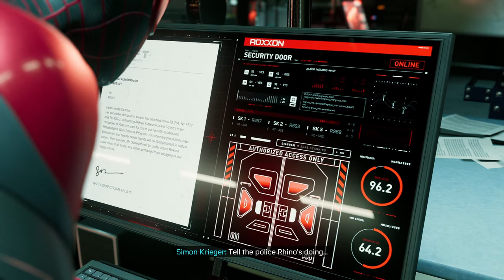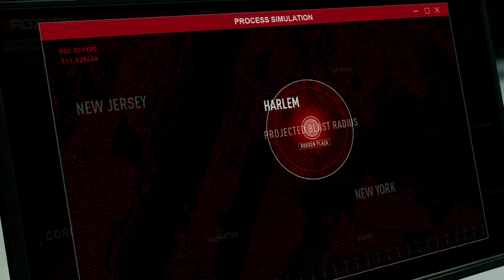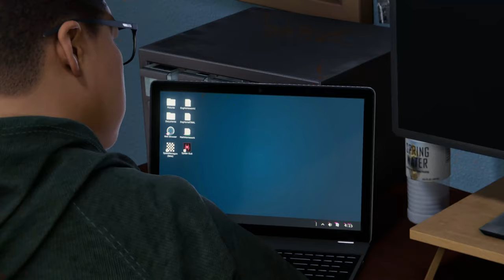Marvel's Spider-Man: Miles Morales Walkthrough (Simon Krieger) Part 8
Miles Morales is the newest Spider-Man in Marvel’s New York. Following the untimely death of his father, Miles was introduced to Peter Parker, who quickly became his friend and mentor. When Miles was bitten by his own genetically modified Oscorp spider, he developed unique powers — and after months of convincing — Peter agreed to train him.
Miles begins the next chapter of his life in East Harlem, where he’s faced with a torrent of new responsibilities: maintaining friendships, having a politician in the family, and balancing life at home and life as a hero. As a looming power struggle threatens to destroy the city, he’ll need take up the Spider-Man mantle and make it his own, or risk losing everything.”

- Marvel / Insomniac Games

PlayStation 5 (captured via ElGato 4K60 Pro [4K when available])